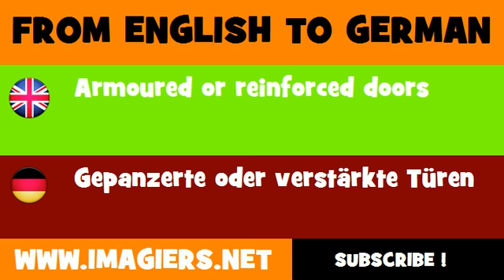FROM ENGLISH TO GERMAN = Armoured or reinforced doors